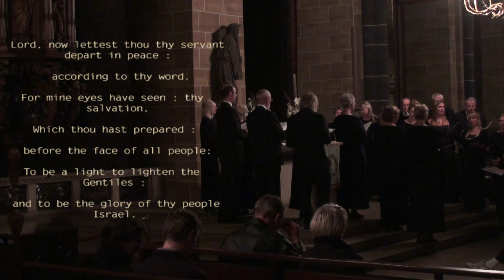Dismisal - Nunc Dimittis (Howells)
The Choir Of The Catholic Church Our Lady - Aarhus-Denmark - Olav K. Jepsen - Liturgisk Aftensang-Vespers - Bremer Dom - Okt. 2012 - opt. LH